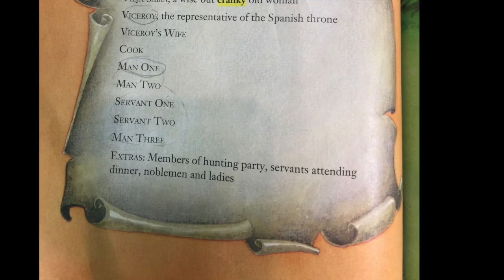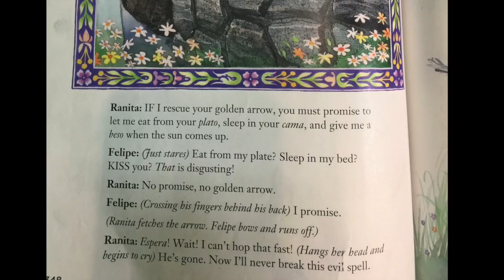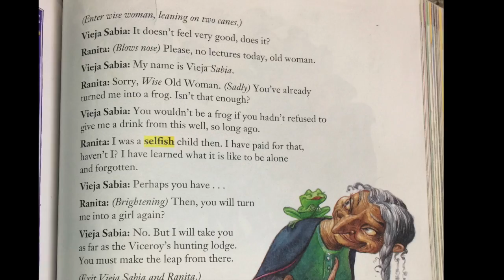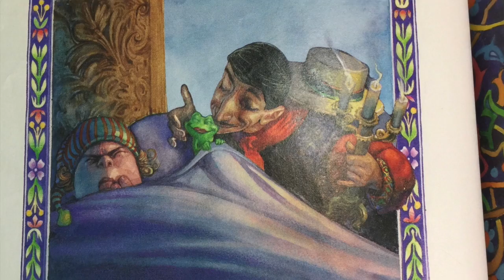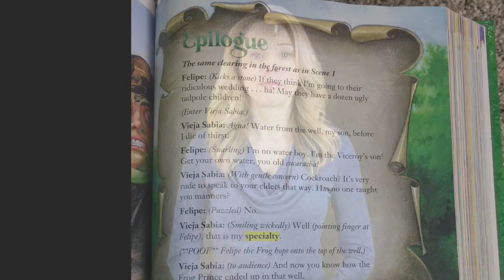Ranita, The Frog Princess - Translated into ASL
Ranita, The Frog Princess by Carmen Agra Deedy and illustrated by Renato Alarcao.  ASL Translation by Chantal Bergeron.